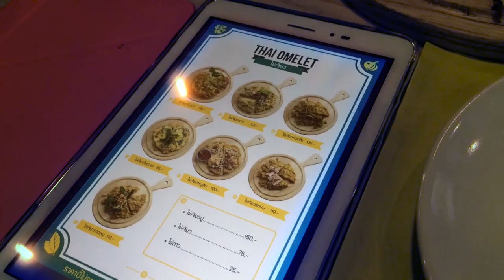Thailand Vlog: Regional Thai Food at Central Rama 9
Cool little place that serves creative regional Thai food, with a COMPLIMENTARY dessert buffet! Food was delicious, great service, too!

About Pai:

Pailin “Pai” Chongchitnant is the author of the Hot Thai Kitchen cookbook, co-host of a Canadian TV series One World Kitchen on Gusto TV, and creator and host of the YouTube channel Pailin's Kitchen.

Pai was born and raised in southern Thailand where she spent much of her "playtime" in the kitchen. She traveled to Canada to study Nutritional Sciences at the University of British Columbia, and was later trained as a chef at Le Cordon Bleu culinary school in San Francisco.

After working in both Western and Thai professional kitchens, she decided that her passion really lies in educating and empowering others to cook at home via YouTube videos, her cookbook, and cooking classes. She currently lives in Vancouver, and goes to Thailand every year to visit her family.